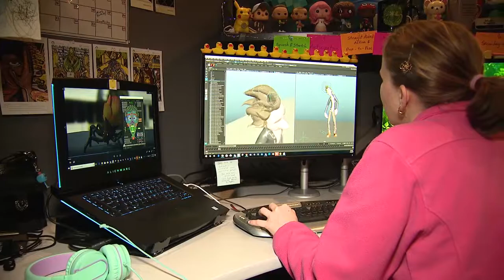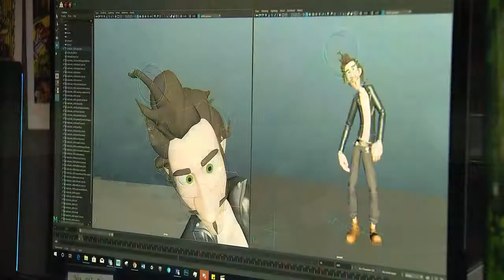UCF GAMING PROGRAM PKG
Photographer/Editor: Brad Flanagan
Reporter: Matt Trezza
Station: WOFL-TV FOX35 News